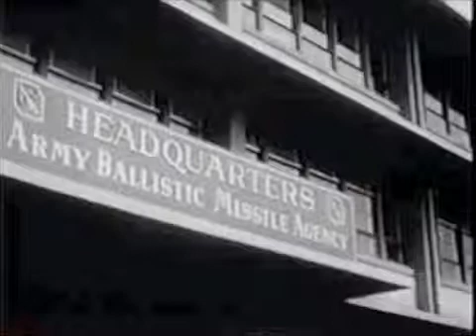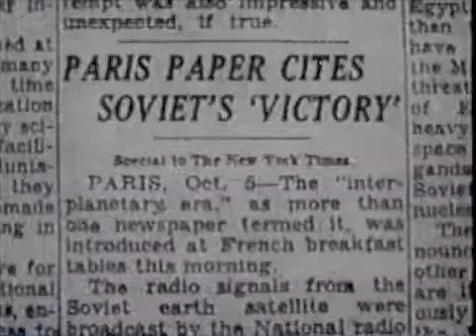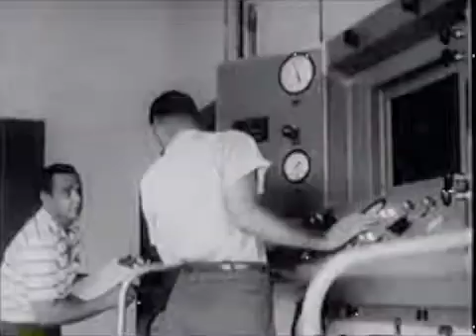Explorer 1, part 1 of 4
Launch of Explorer 1 satellite on January 31, 1958 using a modified Redstone missile called the Jupiter-C.